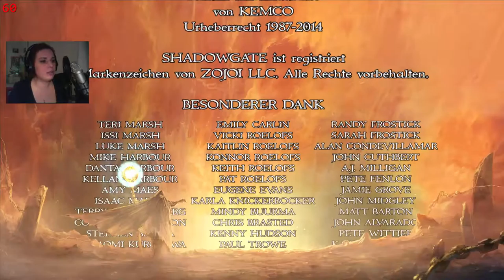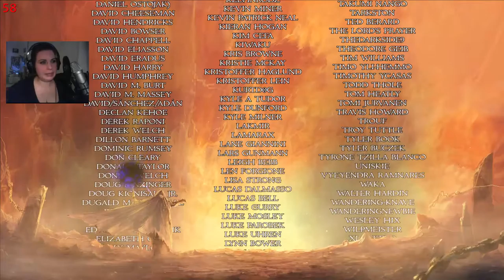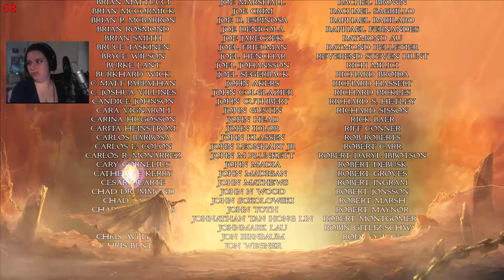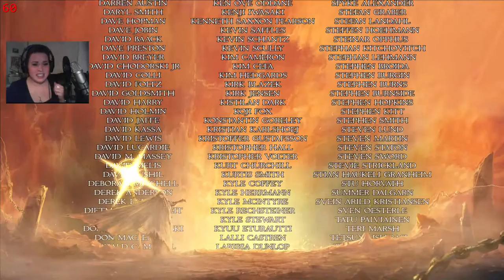Shadowgate (Remake) - Der Hexenmeister [Ende | Part 14 | facecam | Let's Play | german]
Wir bezwingen die Burg Shadowgate und lernen mächtige Zauber!.. Wir besiegen unsere Feinde und lösen die Rätsel, um dem bösen Hexenmeister entgegenzutreten!
Plattform: PC (iOS, Android)
Genre: Adventure
Untergenre: Point & Click
Release D: 21. August 2014
Publisher:  -
Entwickler: Zojoi